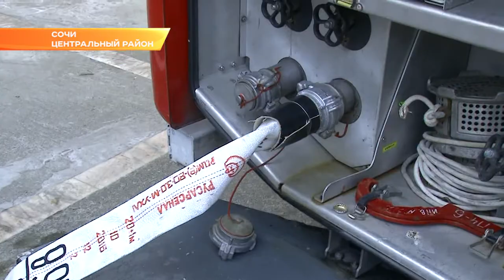В сочинских школах прошли учебные эвакуации. Новости Эфкате